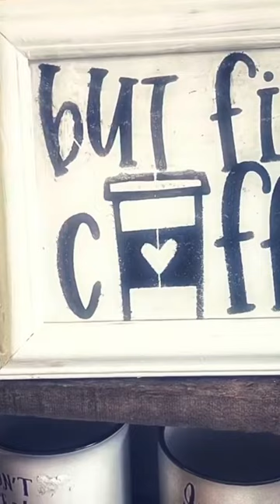Farmhouse Coffee Bar @rusticcottageco